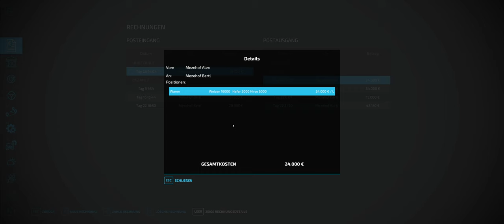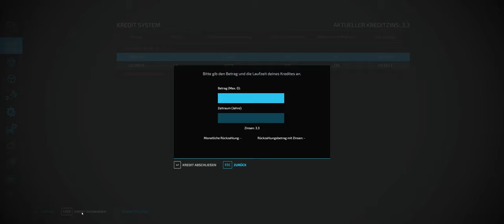LS 22 #035 Willkommen in Polen